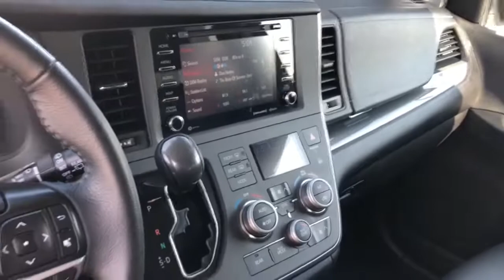2019 Toyota Sienna Westminster, Costa Mesa, Garden Grove, Long Beach, Huntington Beach, CA 00292371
Midnight Black Metallic Used 2019 Toyota Sienna available in Huntington Beach, California at Toyota of Huntington Beach. Servicing the Costa Mesa, Garden Grove, Long Beach, Huntington Beach, CA area.

VERY CLEAN. DRIVES LIKE A DREAM. READY FOR THE WHOLE FAMILY!! SPORTY SE PACKAGE WITH SPORT TUNED STEERING AND SUSPENSION. LOTS OF SAFETY FEATURES. SAVE THOUSANDS BUYING PRE OWNED VS NEW. Good tires and brakes. Engine and transmission run smooth. Damage free. Immaculate inside and out. FREE CARFAX! We have great interest rate and financing for ALL credit situations.Recent Arrival! 19/27 City/Highway MPGToyota Certified Used Vehicles Details:* 160 Point Inspection* Transferable Warranty* Roadside Assistance* Limited Comprehensive Warranty: 12 Month/12,000 Mile (whichever comes first) from certified purchase date. Roadside Assistance for 7 Year / 100,000 Mile* Warranty Deductible: $0* Vehicle History* Powertrain Limited Warranty: 84 Month/100,000 Mile (whichever comes first) from TCUV purchase dateAwards:* 2019 KBB.com 12 Best Family Cars * 2019 KBB.com Brand Image Awards * 2019 KBB.com Best Resale Value AwardsWHY BUY at the BEACH? Our customers are our most valuable asset. If you are already a customer, welcome back. If you are new to Toyota of Huntington Beach, we would like to convince you to join the ranks of satisfied Toyota of Huntington Beach customers. Financing for all situations. Great rates available. GREAT rates for good credit. Financing for ALL credit situations. BK ok. Low score OK. (See dealer for details.) Se Hablamos Espanol. Marticular OK.